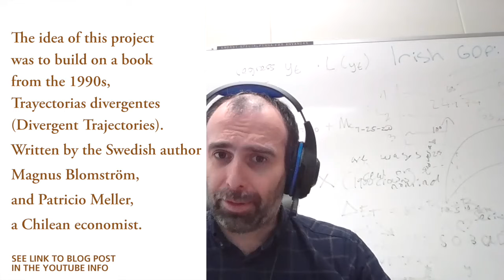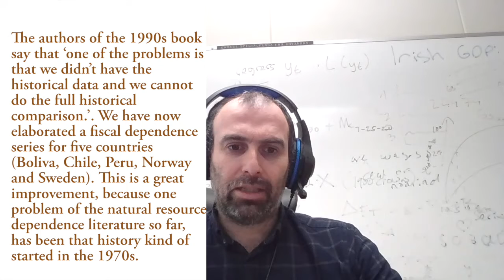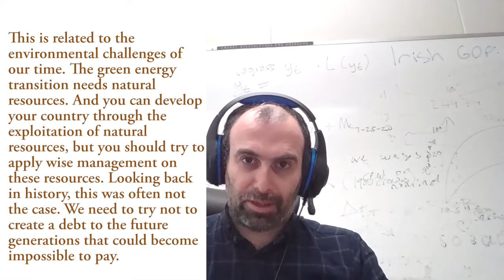Cristián Ducoing: Natural resources & tax policy. Bolivia, Chile, Peru, Sweden, Norway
[English subtitles avaliable – dont’t forget to turn them on] Cristián Ducoing in an interview about the project: ”Sustainable development, Fiscal policy and Natural resources management. Bolivia, Chile and Peru in the Nordic countries’ mirror”.

Cristián Ducoing is Senior Lecturer in Economic History at LUSEM.
Interviewer: Louise Larsson, Communications officer at LUSEM.